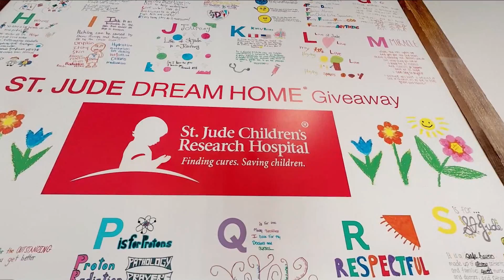The 2019 St. Jude Dream Home | Fischer Homes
This year's St. Jude Dream Home showcases the Avery floorplan by Fischer Homes! The Avery new home design boasts an exceptional five-level floorplan including a large island kitchen, bright morning room, and two-story great room on the main level. A spacious owner's retreat with sitting room and en suite is found on its own level of living for added privacy. This Fischer Homes plan is all about functionality with bonus living spaces including a lower level recreation room, and quiet bedroom retreats.